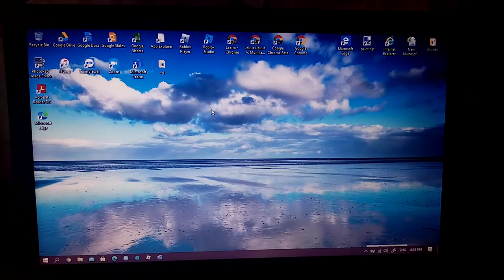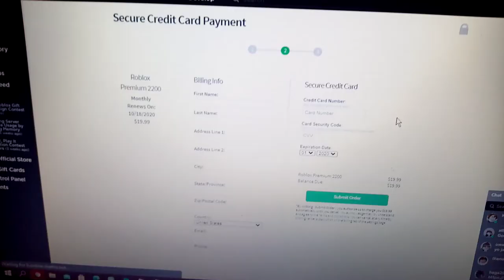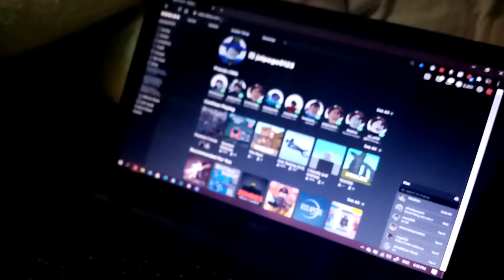Me buying roblox premium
in this video, I'm going to buy Roblox Premium with 2200 Robux.